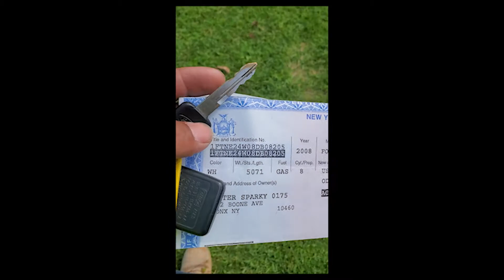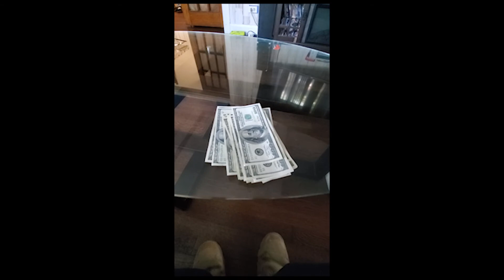How to make money selling cars.